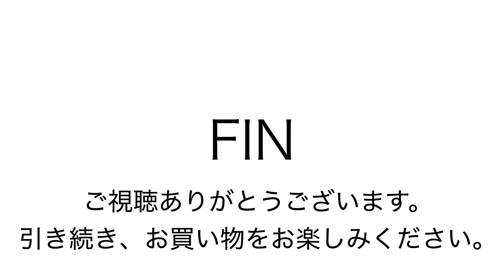ヤフオク171217 フロス Flos メーデー グルチッチ